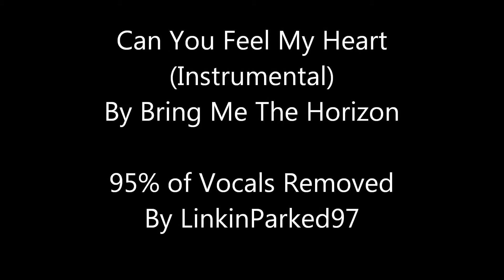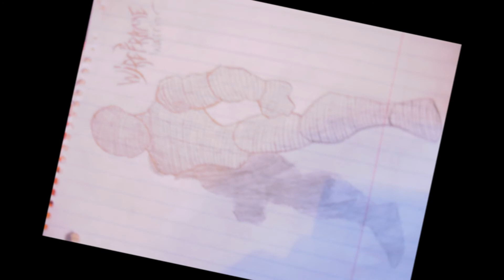Can You Feel My Heart (Instrumental) By Bring Me The Horizon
Instrumental of Can You Feel My Heart By Bring Me The Horizon
I Only Created this For Entertainment purposes and in no way gain money from this , Please support the official release and anyone associated with the following, Oli Sykes, or Bring Me The Horizon or Drop Dead Clothing Line.